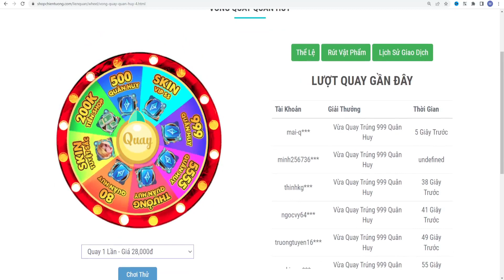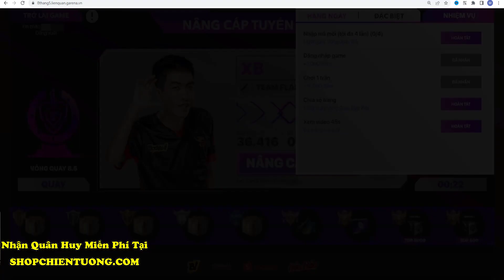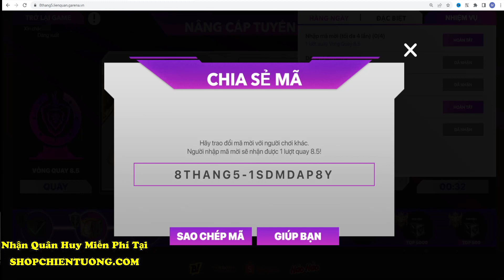Liên Quân | Cách Nhận Rương 6 Skin Và Tướng Miễn Phí Từ Vòng Quay Sự Kiện Mới - Nâng Cấp Tuyển Thủ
Tag: thầy giáo liên quân,mod skin liên quân
kulit mod
mod skin liên quân phiên bản vương quốc rồng
liên quân